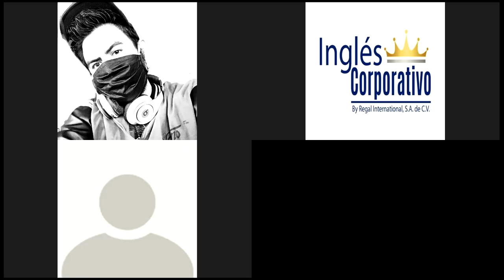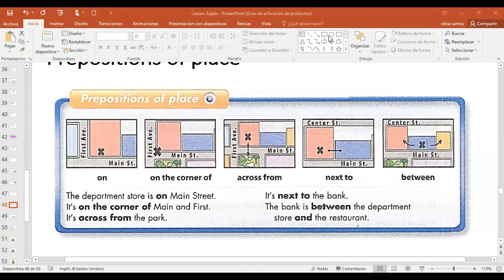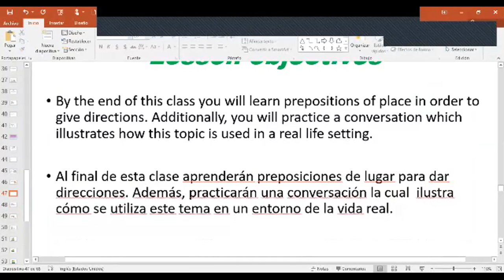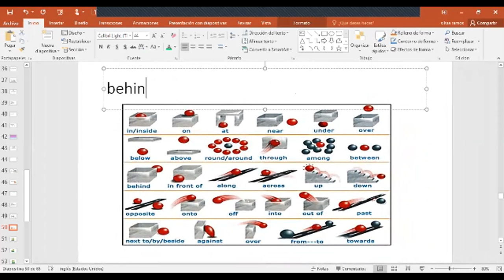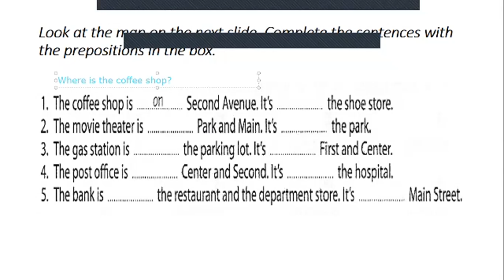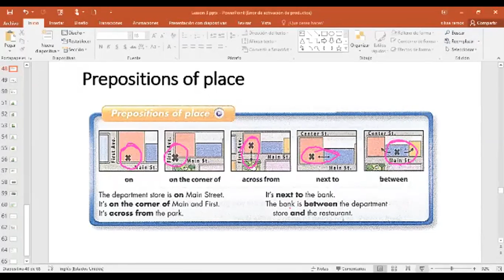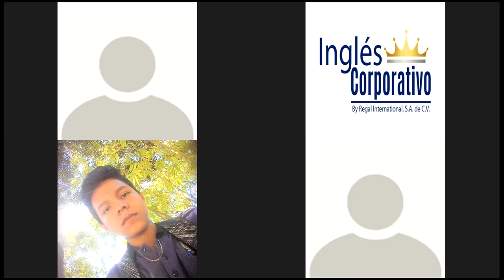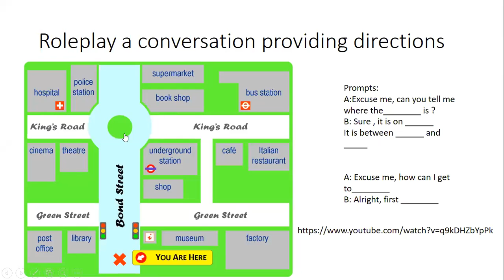Ingles Corporativo-Prepositions of place_Giving Directions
Prepositions of place_Giving Directions